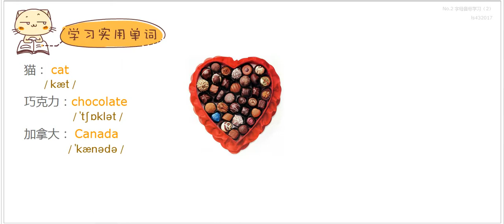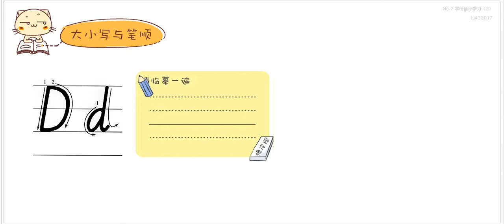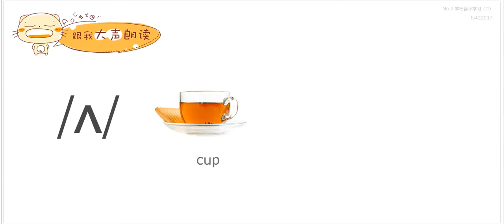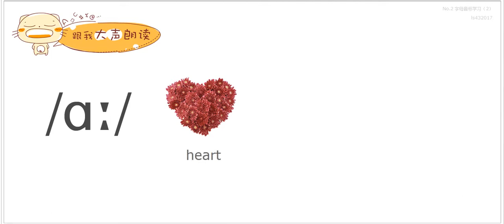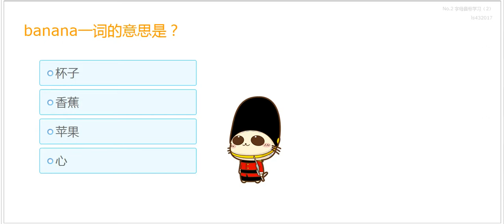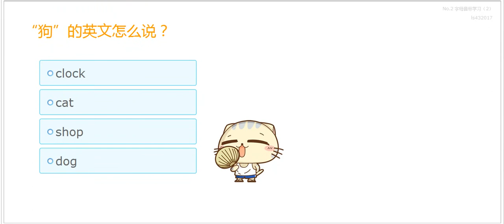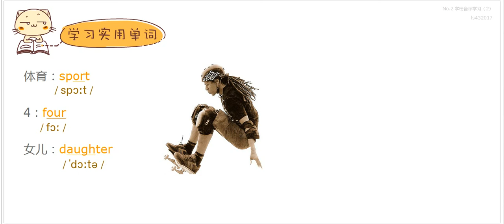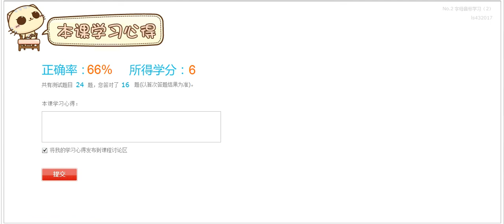02字母音标学习（2）